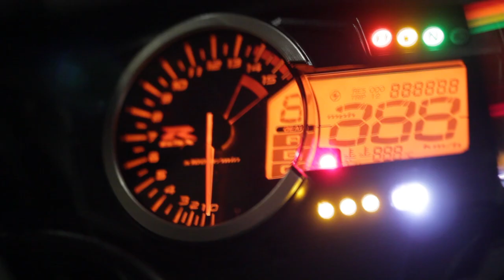CA NE S'EST PAS PASSÉ COMME PRÉVU... 🤦‍♂️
Musiques :
- HOPEX - Earthquake
- horus-iii-silent-hill-type-beat-no-copyright-trap

-- Partenaire --
Dainese Pro Shop Bastille
-15% sur TOUT le magasin SAUF l'électronique si tu viens de ma part !

ÉQUIPEMENT VIDÉO & AUDIO :
-Micro : ZALMAN ZMMIC1
-Micro : ZOOM H2N
-LOGICIEL DE MONTAGE : Adobe Premiere Pro

MA MOTO :

- Ligne complète Yoshimura (Sans DB Killer)